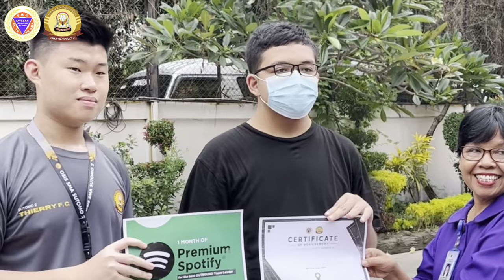OUTBOUND (MPLS SMA SUTOMO 2)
Selamat datang bagi siswa/i SMA SUTOMO 2 TP. 2023/24 !!
"Perkenalan lingkungan sekolah dapat dilaksanakan tanpa membebani para siswa/i dan dapat dieksekusi secara menyenangkan"
~OSIS SMA SUTOMO 2